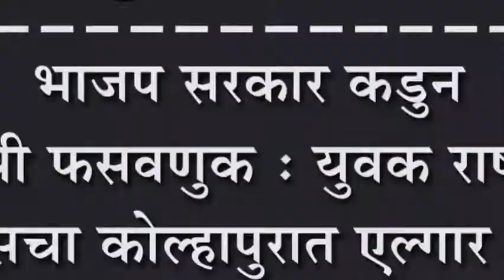भाजप सरकार कडुन जनतेची फसवणुक : युवक राष्ट्रवादी कांग्रेसचा कोल्हापुरात एल्गार मोर्चा